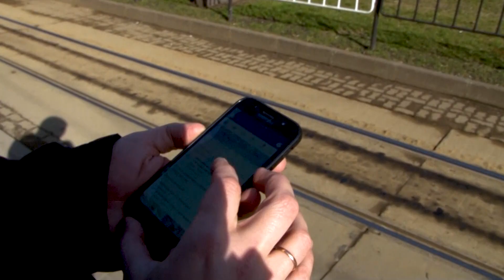Як не стати жертвою кишенькових злодіїв – поради від поліцейських Львівщини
Визначити кишенькового злодія серед натовпу неможливо – ним може виявитися чоловік, жінка чи підліток, вони можуть працювати в парі чи поодинці. Улюбленими  місцями «роботи» кишенькових злодії є місця масового скупчення людей – вокзали, громадський транспорт, туристичні місця, кінотеатри, заклади харчування.
Щоб зберегти своє майно та убезпечитись від кишенькової крадіжки:
– будьте пильними;
– не носіть цінні речі, документи і ключі в зовнішніх кишенях одягу, сумок та рюкзаків – краще використовуйте внутрішні кишені, поясні сумочки;
– слідкуйте, щоб гаманець не виділявся на одязі і не привертав увагу;
– стежте за тим, щоб ваша сумка була закрита, та тримайте її у полі зору;
– у супермаркеті не кладіть сумку з грошима або гаманець у візок для покупок;
– звертайте особливу увагу на людей, які намагаються підійти до вас впритул, стають позаду або збоку;
– не варто носити з собою великі суми грошей – беріть стільки, скільки плануєте витратити.
Якщо ви стали жертвою кишенькового крадія або свідком такої події, негайно телефонуйте на лінію 102. Спробуйте запам’ятати прикмети зловмисника (у що був одягнутий, приблизний зріст, вік, статура), прослідкуйте, куди він побіг. Якщо у вас викрадено гаманець, передзвоніть у банк та заблокуйте картки. Дочекайтеся працівників поліції на місці події.

Будьте уважними!